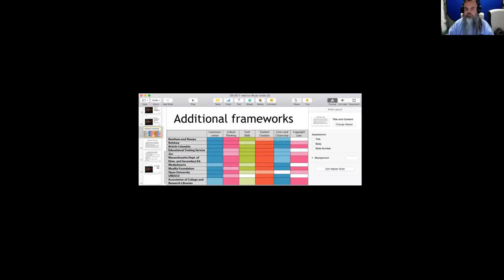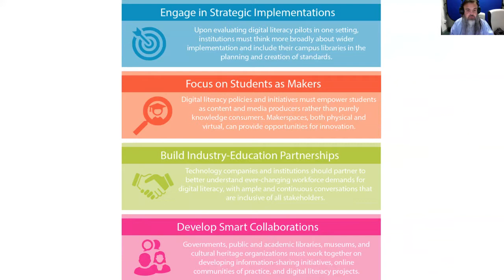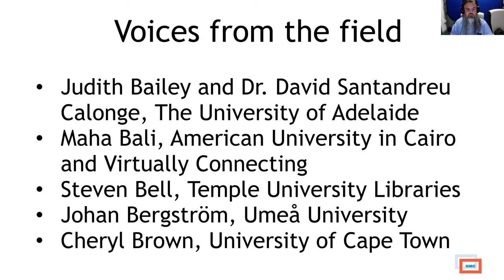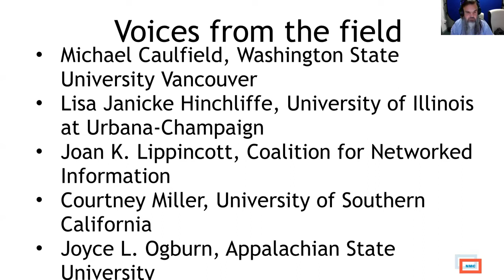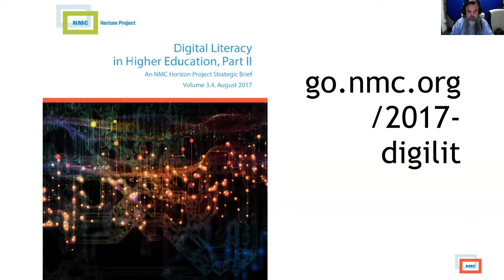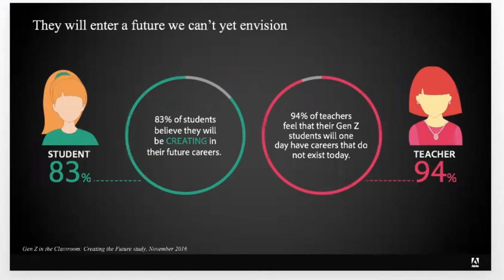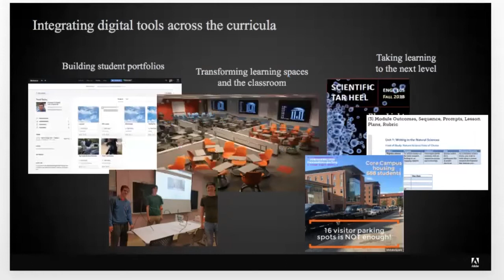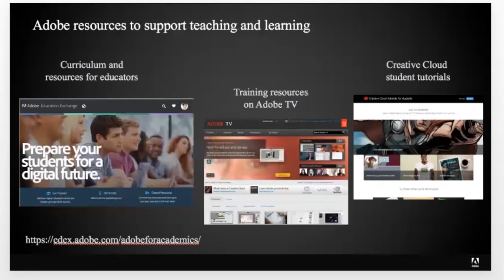Learners as Creators :: Release of the 2nd Digital Literacy Brief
What does digital literacy look like around the world? A host of frameworks, tools, and exemplars are increasingly placing college students in the driver’s seat as content and media creators. In a discussion moderated by lead author Bryan Alexander, join the NMC for the official release of our follow-up NMC Horizon Project Strategic Brief focused on digital literacy. In addition to expanding upon the preliminary definitions outlined in the first report, the brief includes more global and discipline-specific information and context. The aim is for this deep exploration of frameworks and initiatives to contribute to the body of knowledge used by the higher education community to inform strategic planning around digital literacy.